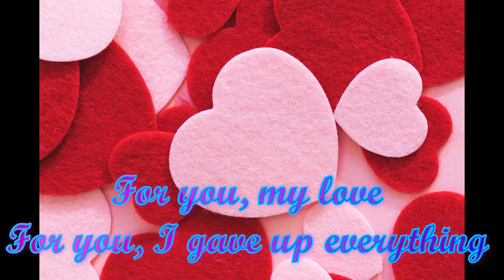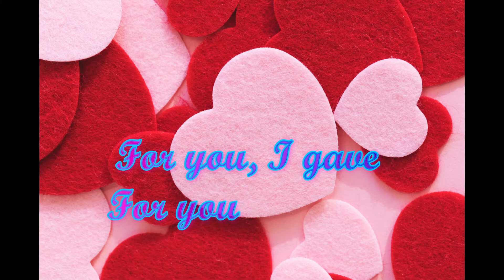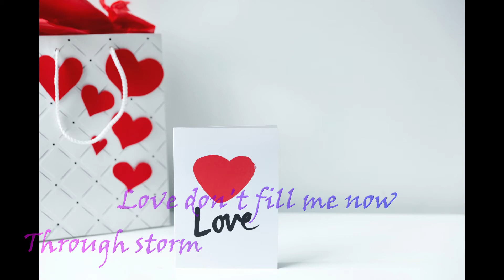A.R. Rahman || For You My Love ||O Bandeya || lyrics